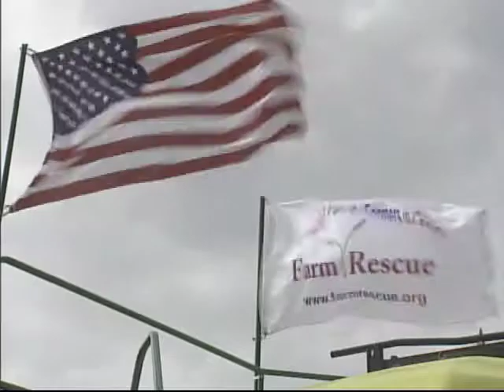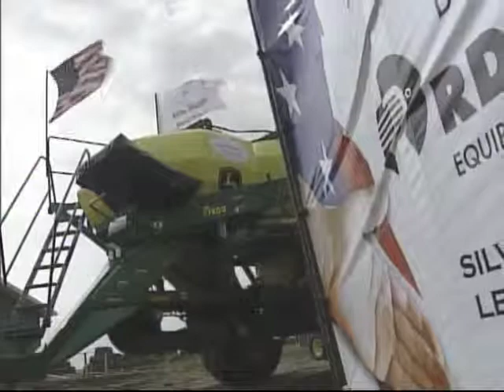FARM RESCUE - TORNADO DESTRUCTION AND RECOVERY